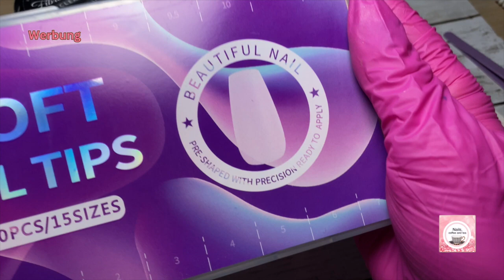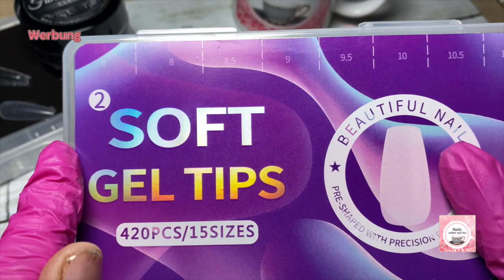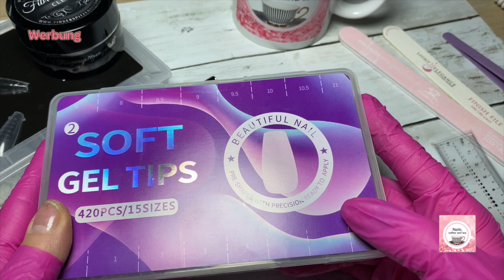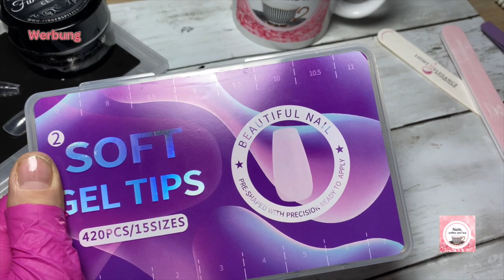Dualtip zu klein? Kein Problem!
Hier zeige ich euch eine Möglichkeit zum Vergrößern der Dualtips bei Passproblemen. Ich hoffe damit euch in dieser Frage auch helfen zu können.

Unterstützung und Wertschätzung für meinen Kanal in Form von Guddis

Hautschutz von Makartt

Born Pretty UV-Lack Set rosa-transparent:

Born Pretty UV- Lack Sets :

Born Pretty Base+ Top coat- Set:

Dualtips ru. Mandel

Silikon-Hand neueste Generation:

*Reflelction UV-Lacke

*Modelones Polygel

*Vanalisa black UV-Lack

*Modelones Base/Topp & Nagelöl Set

*Modelones Acrylgel

*schimmernde Aquarellfarbe

*Aquarellfarben ohne Schimmer

*Pinselset für Aquarell

*Sun UV/LED 5

*Duo Base + Top Coat:

*Mein Foliengel Makartt

*Trenner in Acryl

*Makeup Organize :

*Einbau -Staubabsaugung unter Tisch

*Melodysusie mobile Staubabsaugung

*Melodysusie 2 in 1 UV/LED Lampe

*Mein Fräser günstiger

*Mein Luxus- Nagelfräser besonders für Studios

*Stativ 1

*Meine Aufbewahrung für UV-Lacke

*Mein Regal für UV-Lacke

*Mein Tischrondell

für euch kostenfrei für mich eine kleine Provision für die direkte Produktfindung.
Dank an alle lieben Zuschauer, die mich in dieser Form supporten❤️